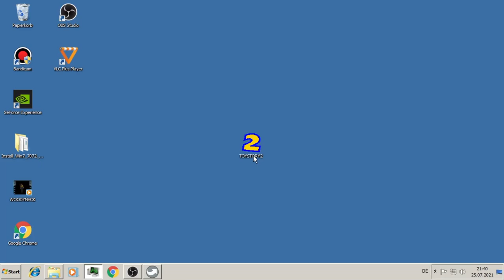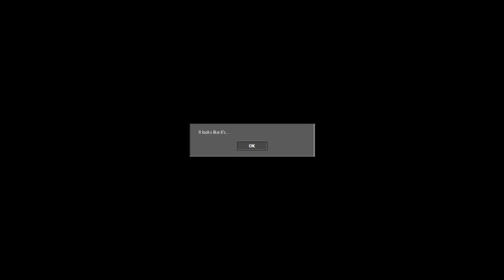TOY STORY 2 .EXE REPLAY IN HD